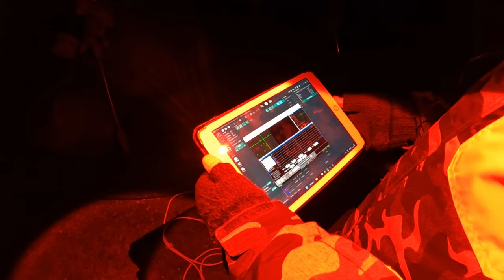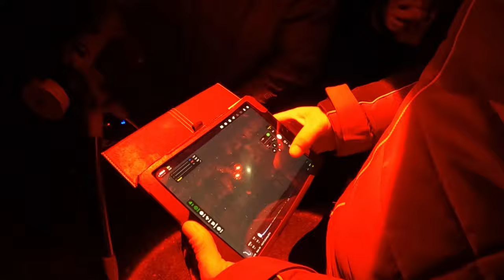Astronomy and camping, VW Campervan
Astrophotography Star Party. Cloud Camp8 with UK Cloud Magnets.

00:00 Introduction
01:07 1st night at Camp. Bad weather
02:42 The next day, Sunday Lunch in Ludlow
04:31 Setting up the Astrophotography rigs
05:26 Fixing Astrophotography mounts CEM25
07:20 First Night of imaging. The Orion Nebula
09:33 Harmonic drive mounts. Hem27 and AM5
11:57 Unboxing the Askar400 FRA
16:14 2nd Night of imaging. Andromeda
18:46 The FOG

Star parties are not only an excellent opportunity to shoot the stars from a dark location but a chance to meet other Astrophotographers and Astronomers. Always an amazing social event where you will always learn from others, see amazing kit which can help you decide your next major purchase.
I cannot recommend going to a star party highly enough so if you get a chance, Go.
Back in November I went to my 2nd StarParty and returned to Ludlow in Shropshire with the UK Cloud Magnets. My apologies for this edit taking so long but after moving home things have been very dis organised and extremely busy but I am happy to now share my fun experience,

Lindy 5m USB 3.1 active ext cable

100 reusable velcro cable ties

00:00 Introduction
01:07 1st night at Camp. Bad weather
02:42 The next day, Sunday Lunch in Ludlow
04:31 Setting up the Astrophotography rigs
05:26 Fixing Astrophotography mounts CEM25
07:20 First Night of imaging. The Orion Nebula
09:33 Harmonic drive mounts. Hem27 and AM5
11:57 Unboxing the Askar400 FRA
16:14 2nd Night of imaging. Andromeda
18:46 The FOG